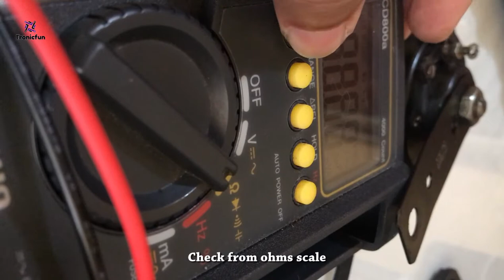Vehicle Horn REPAIR|Car Horn|Reusing old horn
This video shows old vehicle horn repairing using minimum tools.
Through this channel, I have started this for all those who love electronics, electronics, those who like electronics for fun, school children, those who like robotics and those who are new technology innovators.

I will try to create the best videos included here.  If there are any shortcomings, I urge you to point them out.  I look forward to your continued support in making this a success.